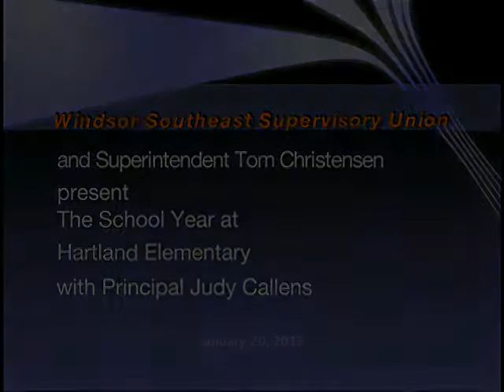Hartland Elementary School Budget